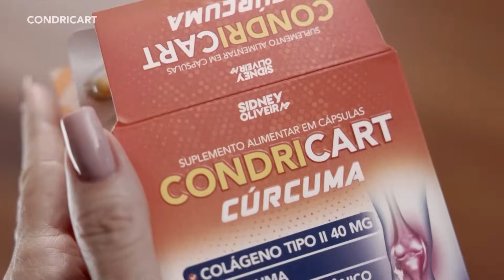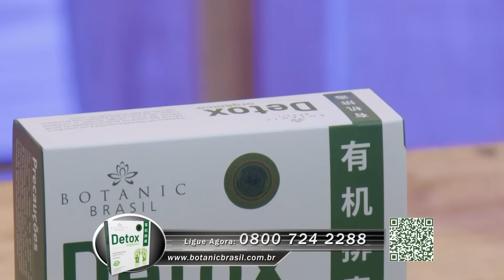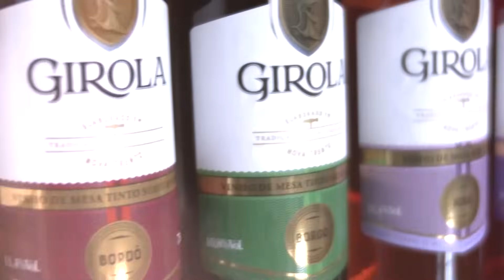Programa Amigos do Teodoro e Sampaio - 12/11/2023